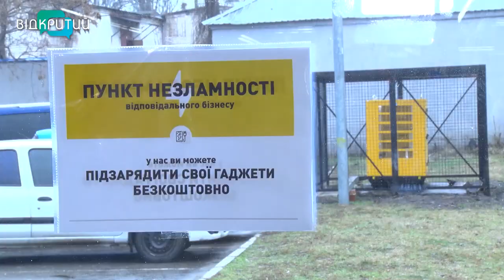Як працюють маленькі магазини та великі супермаркети у Дніпрі попри відключення світла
То краще, то гірше. Та все одно нестабільно. За графіками чи при екстрено-аварійних відключеннях, магазини Дніпра  все одно працюють. Придбати харчі або необхідні в побуті речі  - у місті не проблема.  Підлаштувалися під “темні години” і невелички  крамниці. Як  їм це вдається ? -   Катерина Аникеєнко поспілкувалася з продавцями _______________________________________________